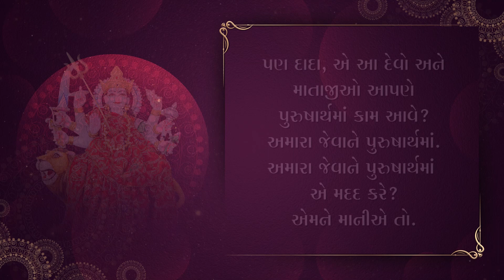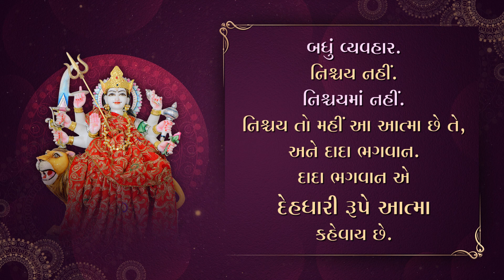Special Energizer | Navratri 2022 | Gujarati | Dada Bhagwan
Watch Special Energizer on the Special Occasion of Navratri 2022